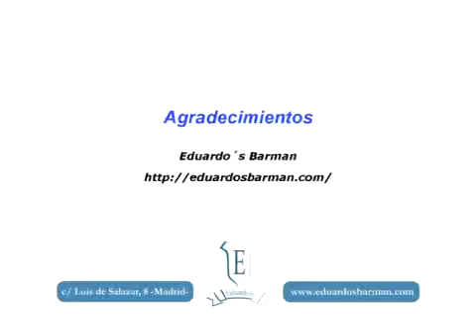Cómo elaborar un café vienés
Aprende este cóctel que, básicamente, es un café largo con nata montada servido en una copa de degustación